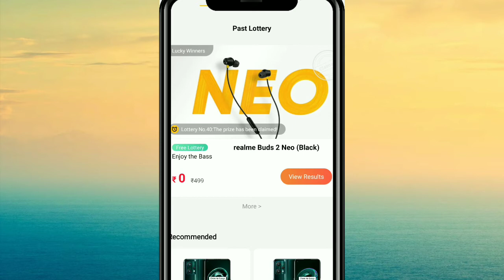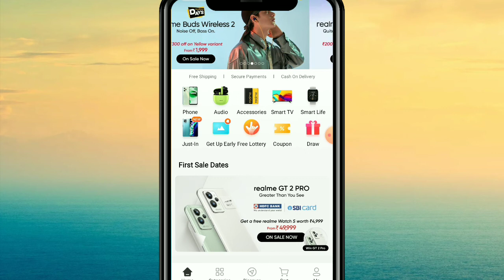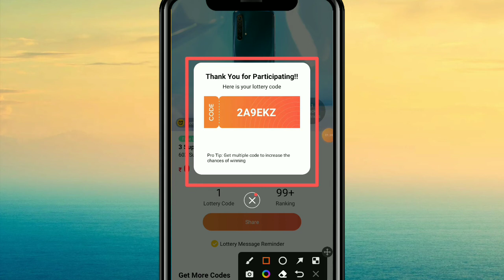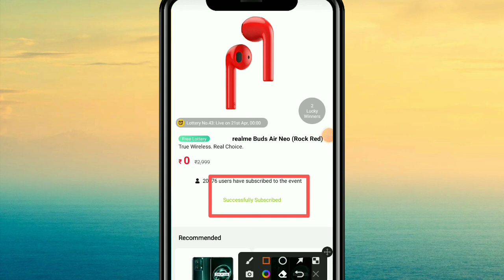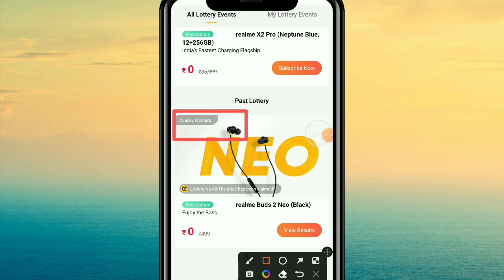अब आप 0rupee में घर मंगा सकते हो😦|| realme store me free lottery kaise khele|realme store win phone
{Your Qures}

1) अब आप 0rupee में घर मंगा सकते हो😦
2) realme store me free lottery kaise khele
3) realme store win phone.
4) realme store coins use.
5) realme store coins kaise badhaye.

realme store😯 win phone📱||how to win phone for free|| realme store me coupon kaise banaye

realme store free lottery
realme store lucky draw
realme store
how to win phone for free
realme daily lucky draw
how to win phone
realme free lottery
realme store me coin kaise badhaye
spin and win
1) realme store😯 win phone📱
2)realme store spin and win
3) realme store win phone.
4) realme store spin and win.
5) realme store spin and win hack
6) how to win phone for free.
7) how to win phone for free realme store.
9) realme store account create kaise karen.
10) realme store
11) realme store  apps
1) realme store😯 win phone📱.
2) how to win phone spin.
3) realme store free coin offers. realme coins.
5) realme store offer newes.
6) realme store coin collection.
7) how to collect realme coin.
8) how to reedem realme store coin.
9) how to realme coin.
11) Realme free win mobile.
12) free mobile win offer.
13) how to realme free mobile shoping.
14) coin realme store.
15) Realme coin.
16) realme store coin.
17) realme store point collect.
18.realme store spin and win phone📱.
19) realmente coins earn.
20) realme coins use kar ke mobile kaise kharide.

@Manoj Dey @My Smart Support@Technical Yogi
@Junnu Ki TECH @garib boi @Algrow @We Make
Creators@Seenu PoP @Satish K Videos @Santosh
rokade